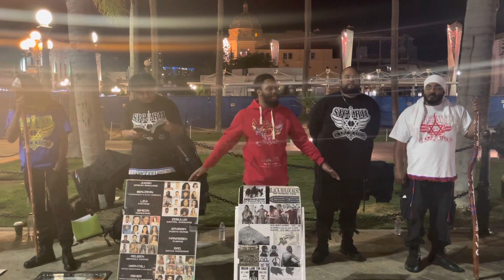COMMITMENT TO THE WORK OF GOD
CAMP:
4TH & BROADWAY
THURSDAY 6PM-8PM
SATURDAY 11PM-4PM
CLASS: FRIDAY
2741 LEMON GROVE AVE #105 7PM